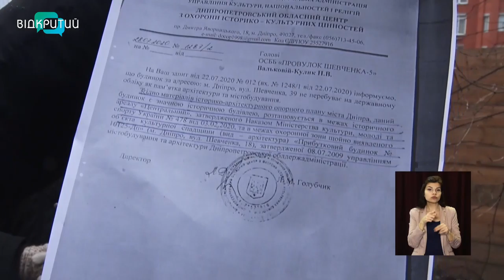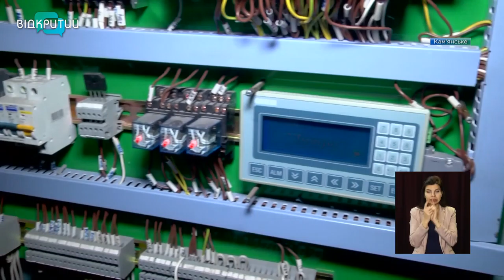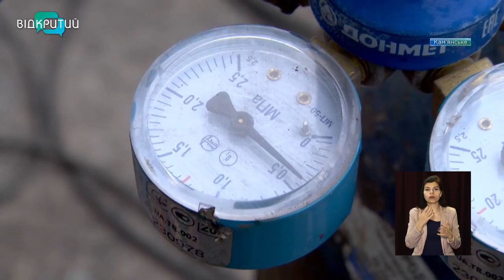Новини OPEN NEWS від 4 лютого 2021 року 13:15